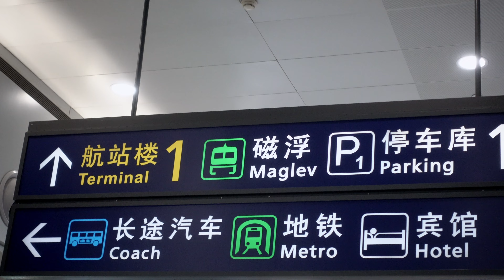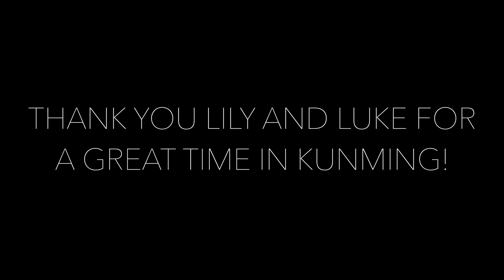Eric and Laura's Trip: Part 4 - China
Without Lily and Luke in Kunming, we might have skipped China, glad we didn't.

November 2019

Songs:
The Heart Sings - Siddhartha Corsus
Feel Good - Broke for Free
Together - Analog Heart
Running Circles (Instrumental) - Cody Francis

Filmed on Sony RX100 / GoPro